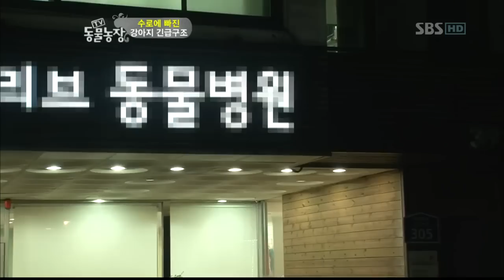[SUB] 수로에 빠진 강아지 긴급구조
TV동물농장 수로에 빠진 강아지(527회)_02